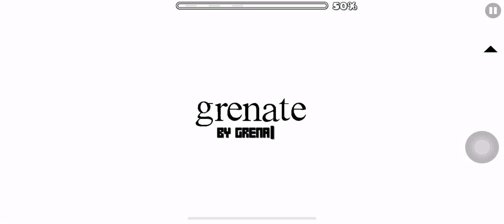Grenate 100%(Geometry dash world)